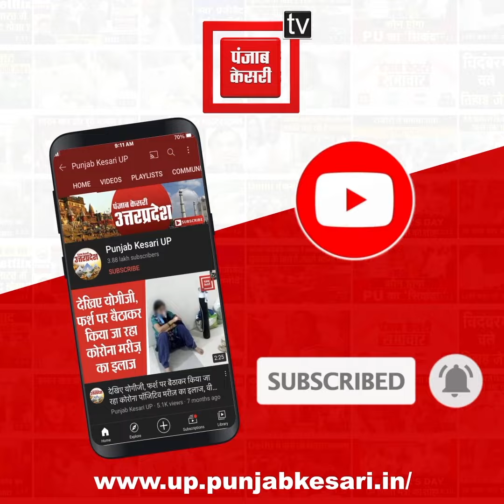भीषण सड़क हादसे में एक ही परिवार के 5 लोगों की मौत, 7 महीने के मासूम की बची जान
दिल्ली और मेरठ एक्सप्रेस-वे पर आज सुबह तड़के भीषण हादसा हो गया...इस हादसे में एक ही परिवार के पांच लोगों की मौत हो गई है...जबकि कुछ लोग घायल हो गए हैं...इस भीषण हादसे में सात महीने का एक बच्चा बच गया...घटना में मरने वाले बिजनोर के माले मोहल्ले के रहने वाले है...वहीं सूचना के बाद मौके पर पहुंचे परतापुर पुलिस ने सभी शव का पंचनामा भर पोस्टमार्टम के लिए भेज दिया है..